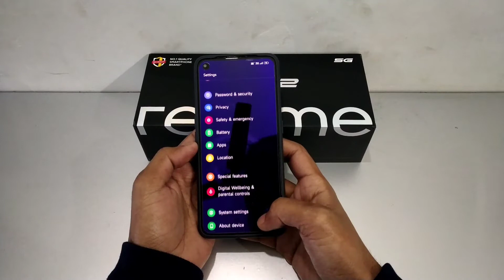How to find telegram folder in file manager? 🤔 Here it is | How to access telegram files in Android